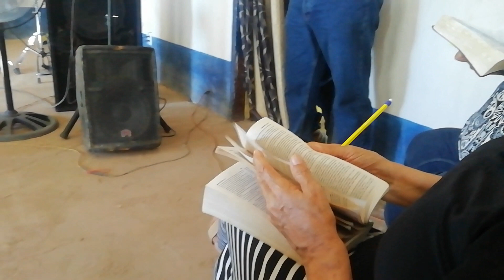Compartir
Porción de Predica por José Luis predicador  Costarricense de visita